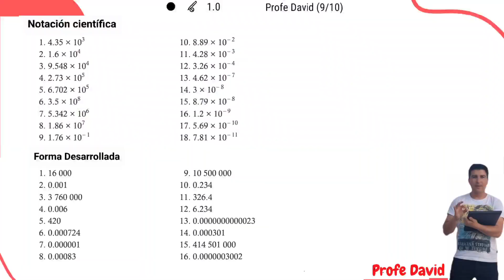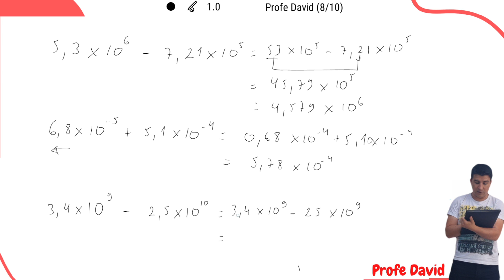Suma y Resta de notación científica CAPÍTULO 67 (cascada)